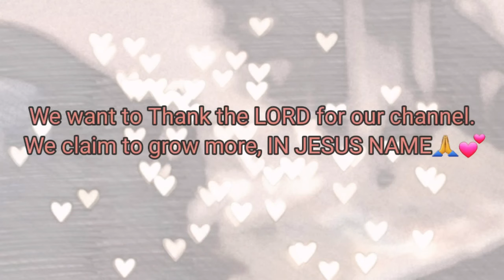VLOG #13 LEMON CHALLENGE WITH MY BOYS | HAPPY 1000 SUBSCRIBERS | MAMA WINCHELL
Me and my family had fun doing this challenge, so I hope you will enjoy watching it. Thank you all who subscribes my channel.

♡ABOUT ME♡
Hi mga Mama's at sa inyong lahat💕 I'm Winchell, living in California, USA🇺🇸. I'm a full time Mom and online seller as welI. I was born and raised in Philippines and I'm proud to say that I'm Igorot. I'm happy to share parenting, motherhood, cooking, health, beauty and life here in America🇺🇸. For me sharing is caring so I hope you guys will have fun and enjoy watching my videos with my Family. May GOD BLESS you all!💕